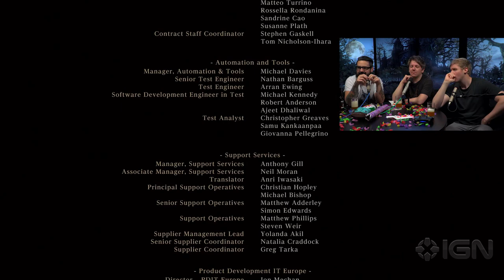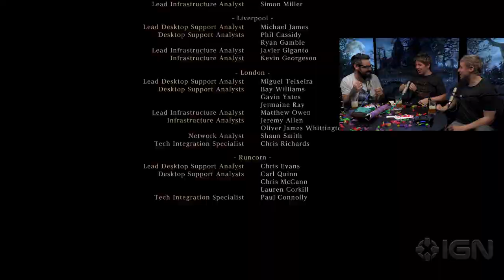Prepare To Try Bloodborne: Season Finale - Ending the Dream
We say hello to Mergo's Wet Nurse, Finchy swallows his three umbilical cords, and pays Gehrman a visit. It's time to end this dream.

Follow IGN for more!